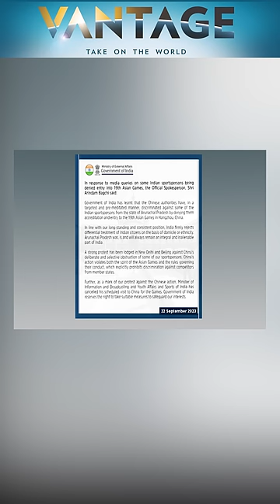India Slams "Targeted" Move | Vantage with Palki Sharma | Subscribe to Firstpost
India has lodged a diplomatic protest over China's decision to deny entry to three Indian athletes from the state of Arunachal Pradesh.

The games organisers claim India had rejected the "different kind" of Visas issued by the Chinese government.

Why has Beijing blocked athletes from Arunachal Pradesh? Palki Sharma tells you.

China | Asian Games | India | Athletes | Arunachal Pradesh | India Wushu Team | Anurag Thakur | Firstpost | World News | Vantage | Palki Sharma